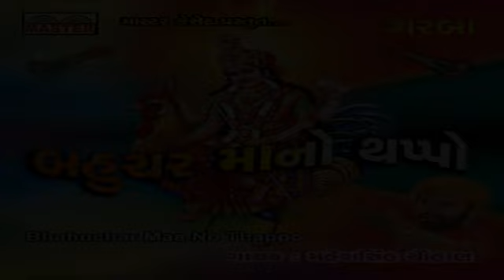Bahuchar Maa No Thappo by Maheshsinh Chauhan | Gujarati Garba Songs non stop | Audio Juke Box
Watch Very Nice Gujarati Garba Songs non stop dj | Navratri Hits By Maheshsinh Chauhan

Title  : Bahuchar Ma No Thappo
Lyrics  :  Devraj Rabari
Singer  : Maheshsinh Chauhan
Label : Paramount Movie Makers Pvt Ltd.

Garba Songs :
1. Bahuchar Kahe Hedo Hedo Santakukdi (0:00)
2. Garbe Ramjo Bahuchar Maa (04:57)
3. Sona Rupano Hichako (13:53)
4. Bahuchar Maa Kukdawali Garbe (23:11)
5. Aavi Bahuchar Punam Ni Raat (31:25)
6. Melo Bharayo Chok Ma (41:45)